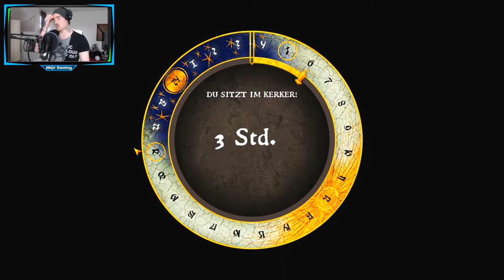Taschendiebstahl // Let's Play KINGDOM COME DELIVERANCE GERMAN // #011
Let's Play KINGDOM COME DELIVERANCE GERMAN // Taschendiebstahl // #011

Hey Leute, in diesen Part lernen wir von unserem guten, alten Peschek den Taschendiebstahl...viel Spass

Steam Games
Let's Play
RPG
Horror
MMORPG

Equipment

Aufnahme:     Bandicam
Audio:             Audacity